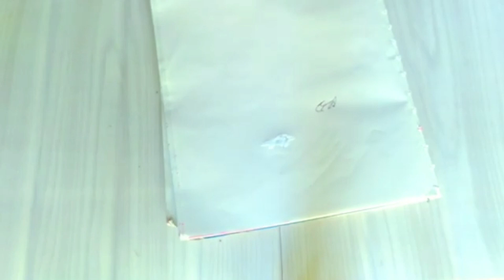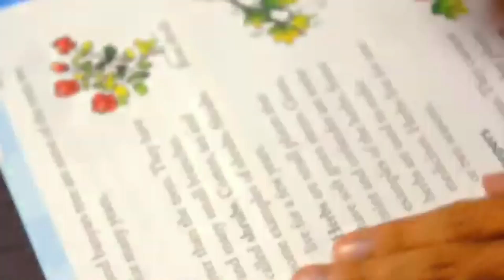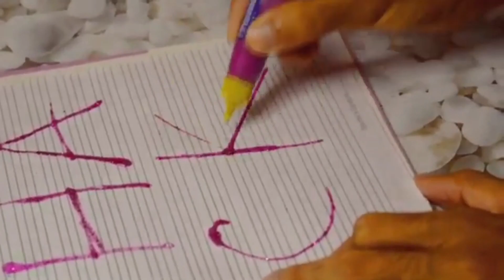4 type of homemade making Pen at home/homemade glitter pen/homemade highlighter pen/diy white pen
Homemade sketch pen